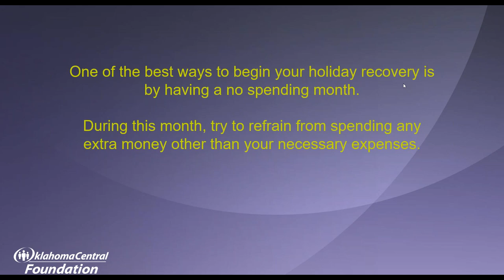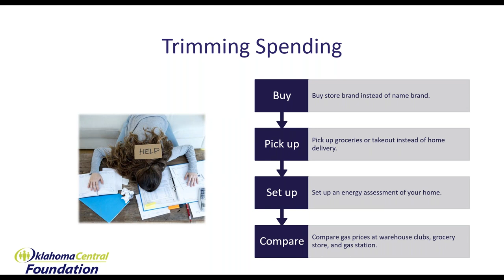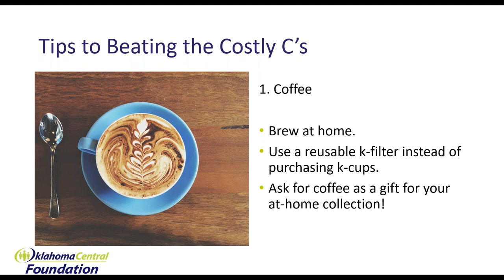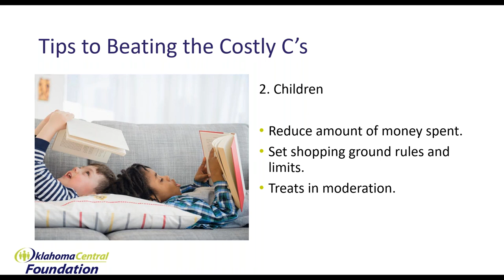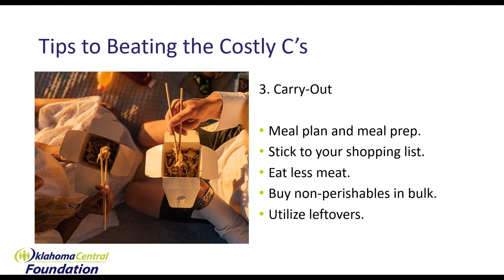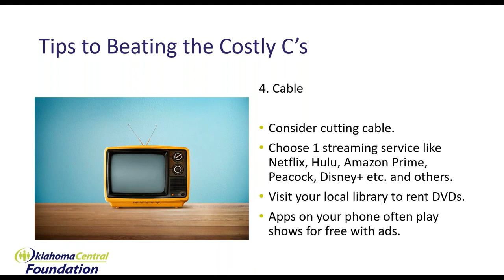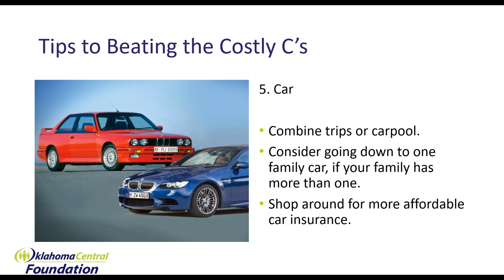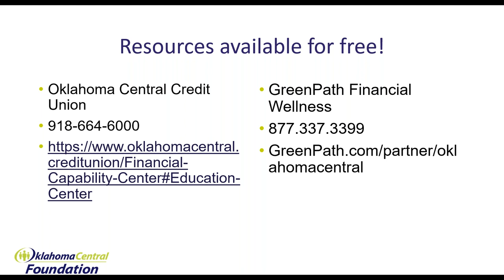Holiday Spending Recovery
If you went over budget this past holiday season, you may feel overwhelmed with big credit card bills or a depleted savings account. Good news - Oklahoma Central Credit Union is here to help! Join us for our webinar on Holiday Recovery.